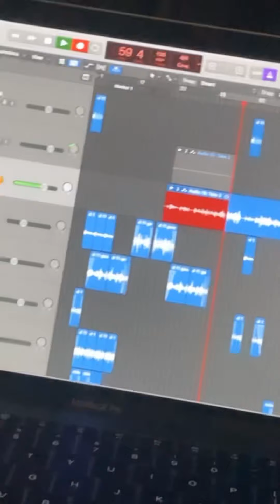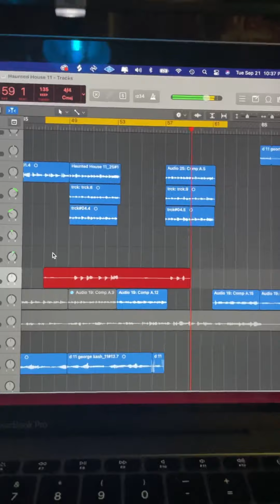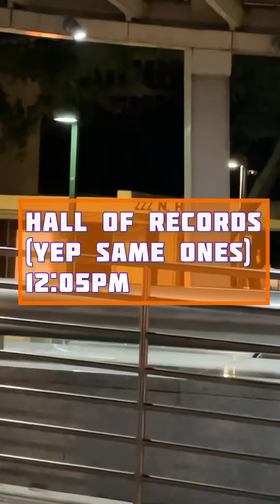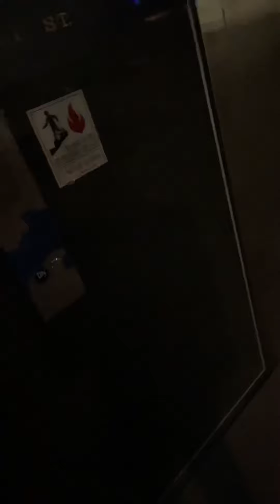Spooky Adventure w DSharp x AltGeorge (BTS for Haunted House)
We went on a spooky adventure!!

Love y’all!
Constant content

GET MORE MUSIC!